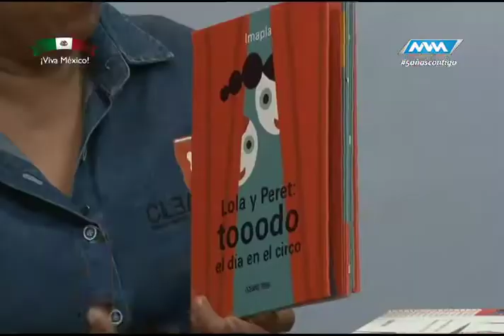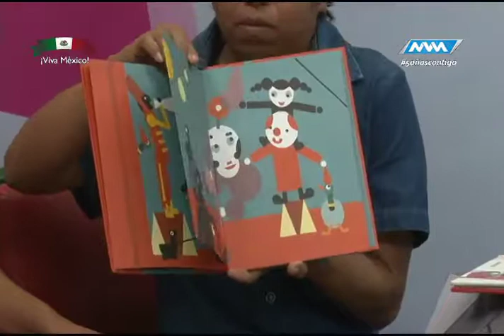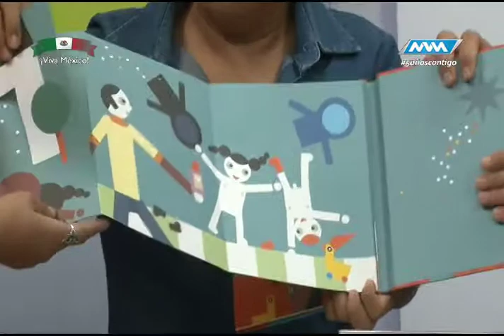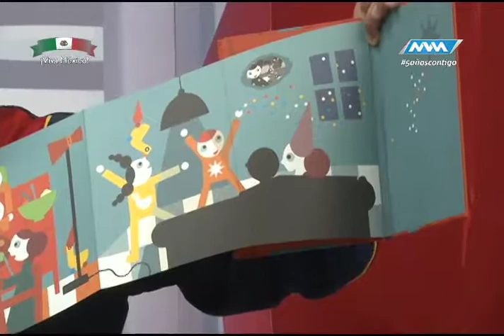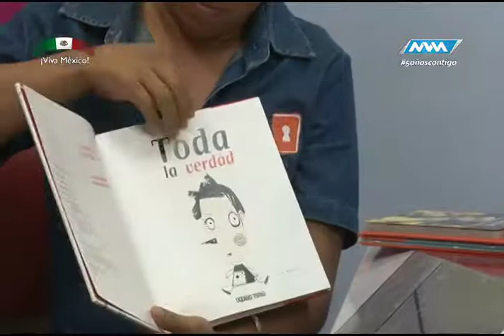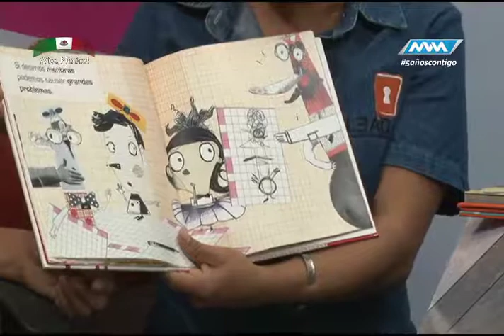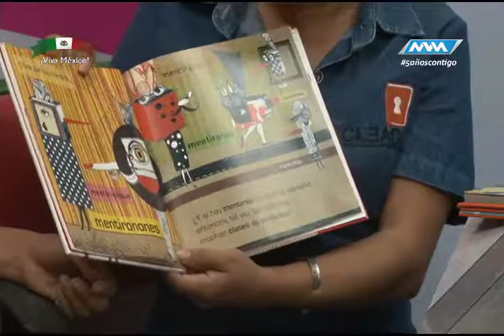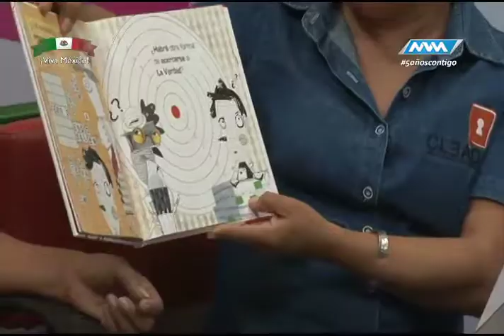La nave de tik tak Septiembre 5 parte 4